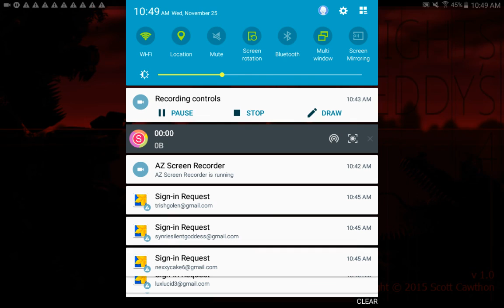Fnaf ep 3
Fnaf with LillyanaCollins